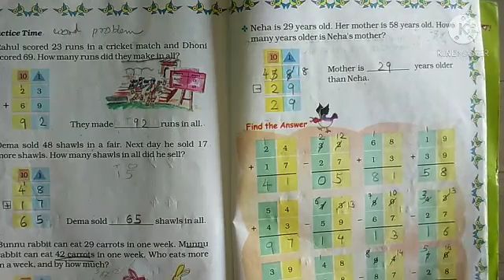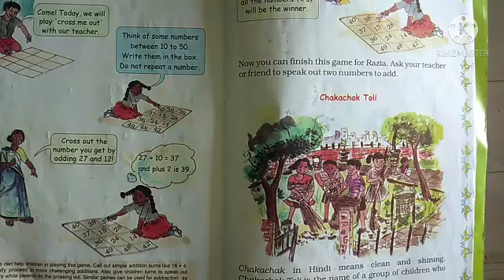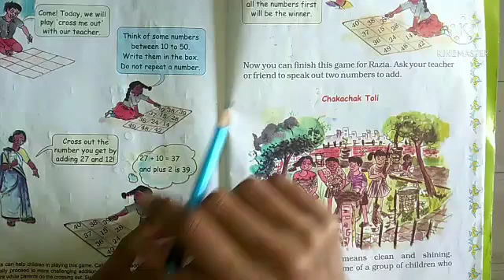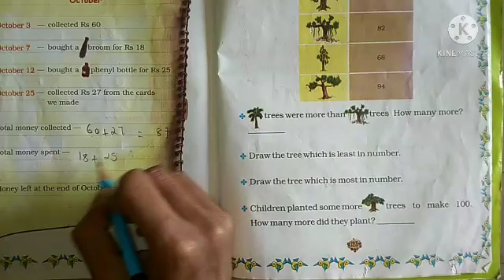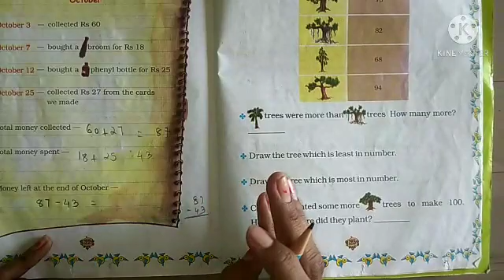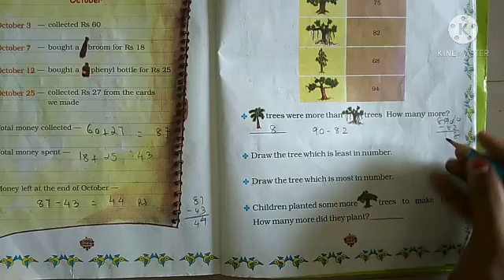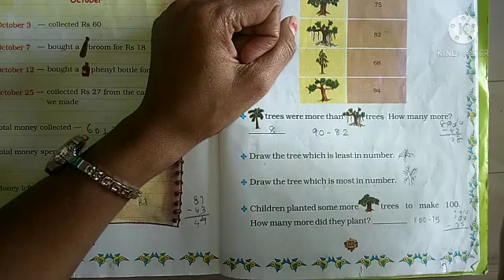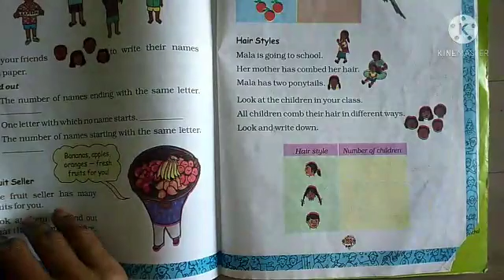2nd(em)sub maths chp 14 p3 by nisha ma'am